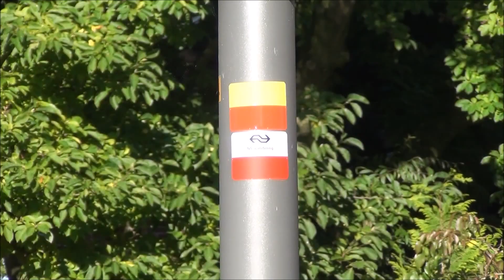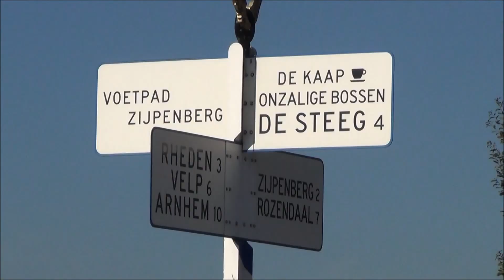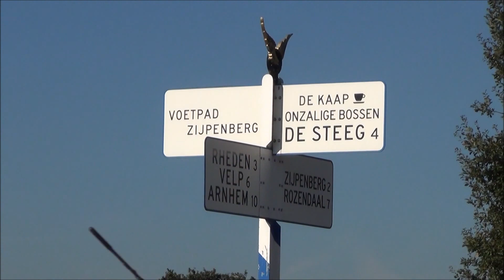Wandeling Veluwezoom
NS-wandeling door Nationaal Park Veluwezoom, vanaf station Dieren via de Onzalige Bossen en de Posbank naar station Velp.